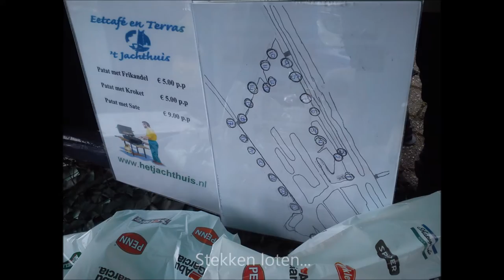SVBD Carp Cup 2013 - karpervissen met The Carp Engineers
In 2013 hadden we het idee om eens mee te doen aan de SVBD Carp Cup die al een aantal jaren wordt gevist op de Foppenplas te Maasland.

Een mooi "excuus" om bij te praten aan de waterkanten zoals vroeger een sessie te vissen. En wie weet, viel er nog wat te winnen...